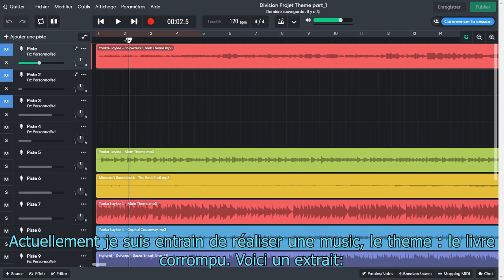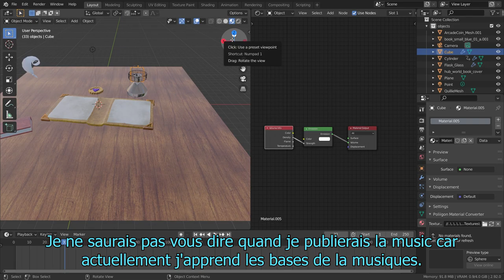My Project : Yooka Laylee Division (Concept, idea)